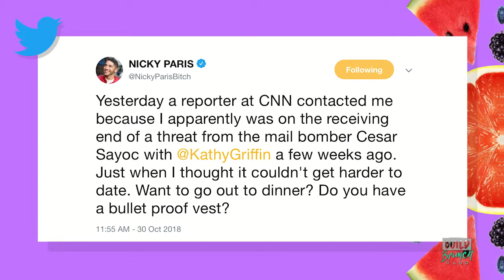Nicky Paris Joins The Table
Nicky Paris joined the BUILD Brunch table to discuss the New York Comedy Festival.